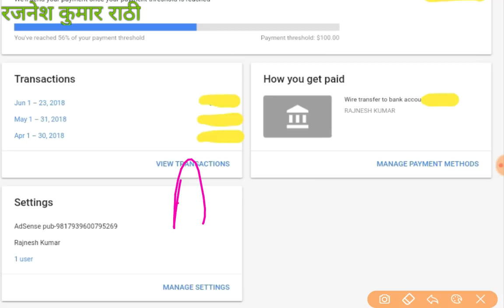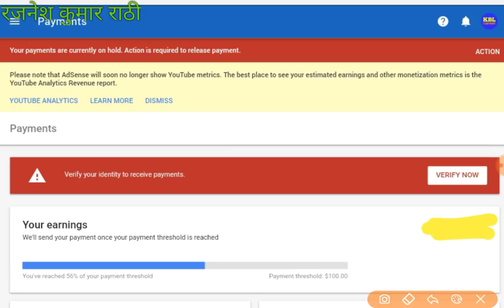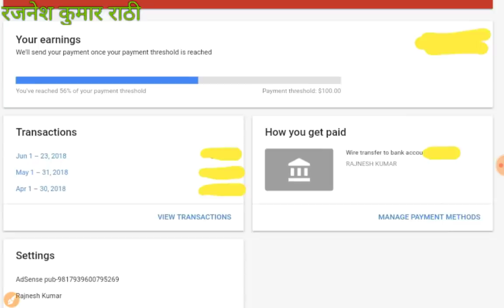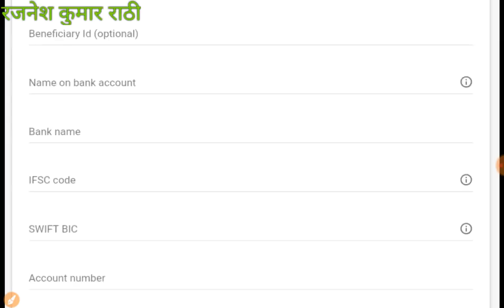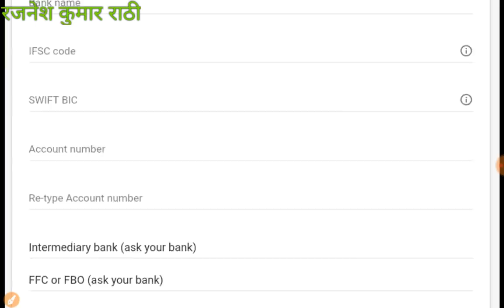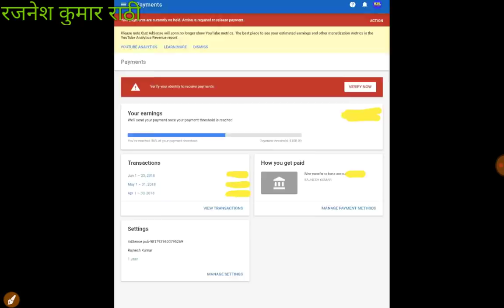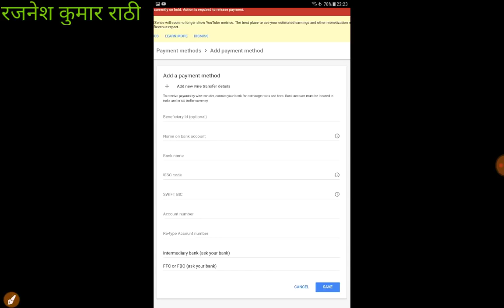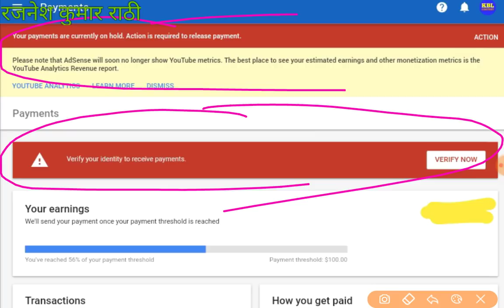यूट्यूब Channel को Bank Account से कैसे जोड़े//How to add payment method in adsense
how to link you tube channel with bank account, how to receive payment from you tube